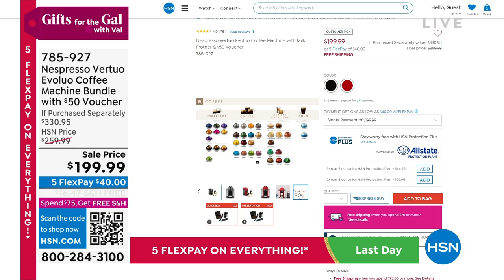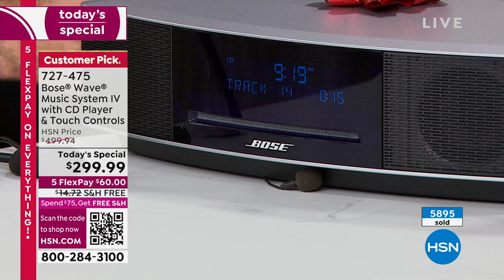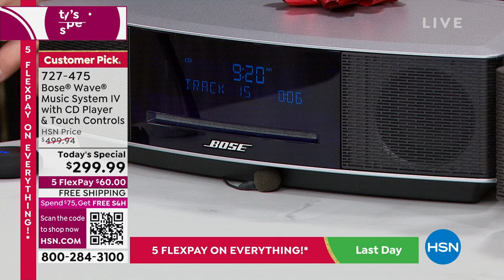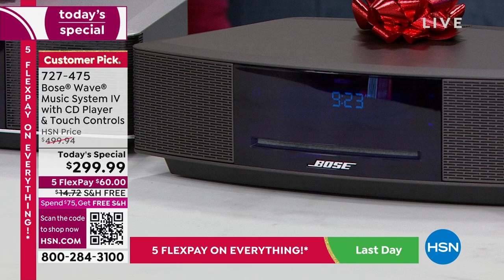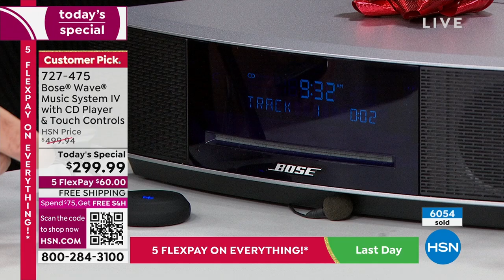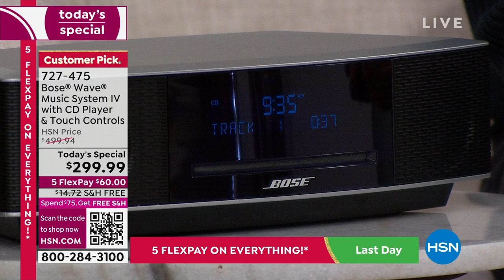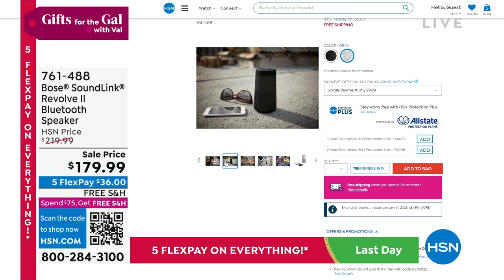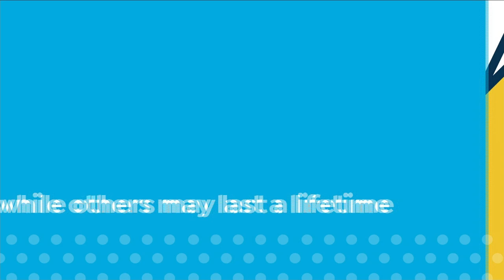HSN | Gifts for the Gal with Val 11.13.2022 - 09 AM